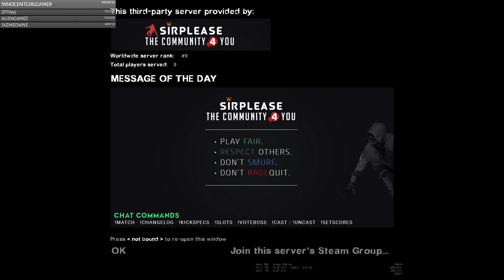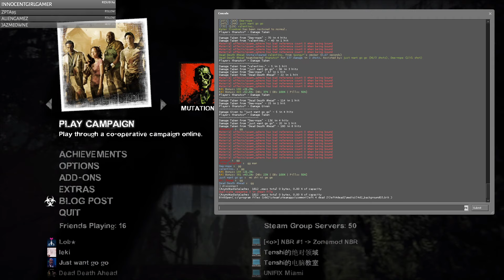L4D2 | SCRIM 15.04.2020